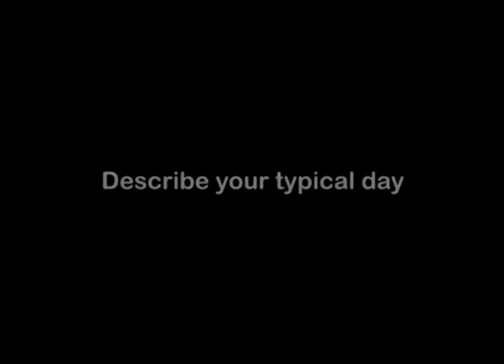Educational Research Scientist, Career Video from drkit.org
In this interview, an Educational Research Scientist discusses her typical day at work, the qualifications needed for the job, the best and worst parts of the job, and advice that can be used by students considering this line of work.